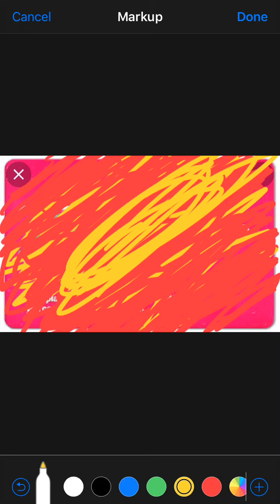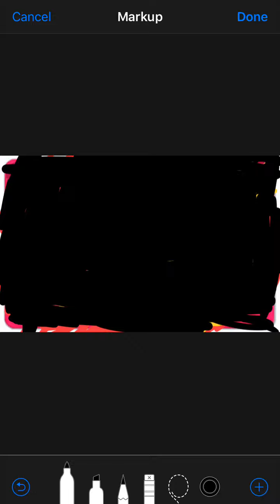I Burning ANTI Lilliana’s T-Mobile Sim Card From Canada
She nerver use network on YT And Nerver call his parents!!!